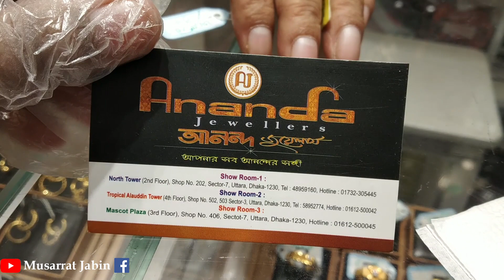সোনার বড় ফিঙ্গার রিং এর দাম ও কালেকশন /gold finger ring price bd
আনন্দ জুয়েলার্স
মাসকাট প্লাজা, উত্তরা